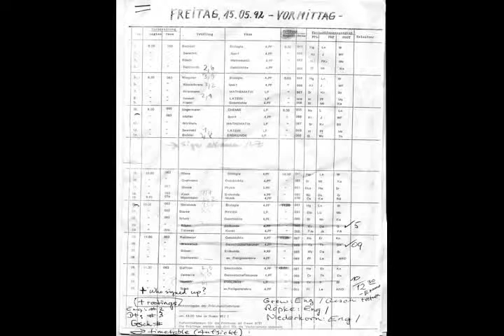资料 שוב. 발전한다는 罪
军事科技 J'avoue qu'une sueur froide passa sur mon front dollying לגדול Lalonde riproduzione formerly of tækifæri 秖令人悲.